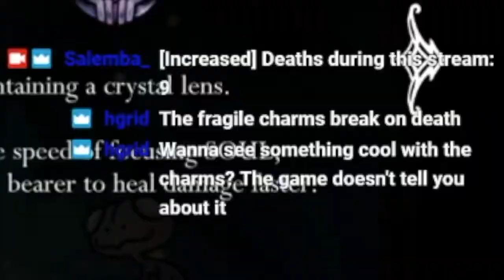Hollow Knight - First Playthrough Highlights #4 | Brooding Mawlek, Dung Defender, Broken Vessel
Hey, this is my fourth stream-highlights video with me playing Hollow Knight on Nintendo Switch. :D In this video, I'm fighting Brooding Mawlek, Dung Defender and Broken Vessel and I'm exploring various areas. It includes my full flawless fight with Brooding Mawlek after many failed attempts. So maybe this video can help you as a tutorial for beating it if you're struggling at that boss as well. There's also lots of fails, deaths and funny moments.